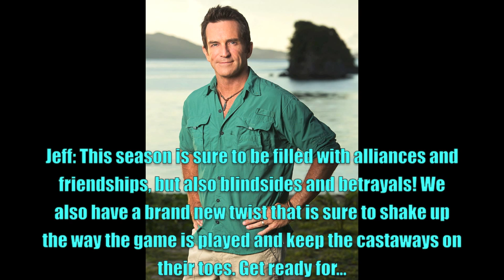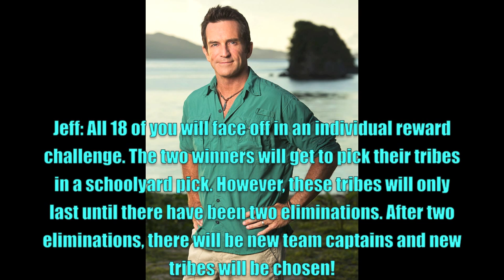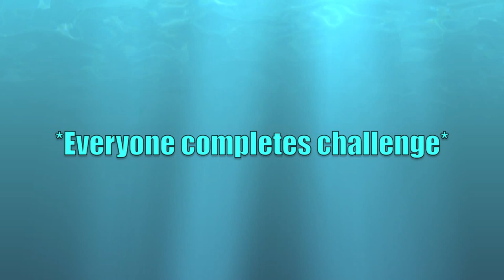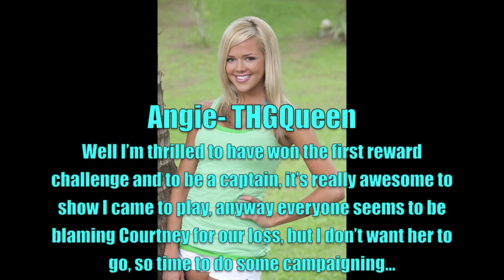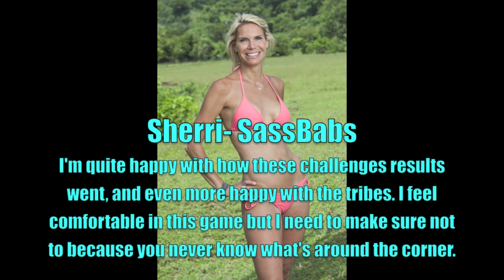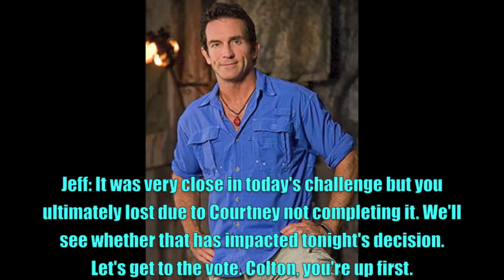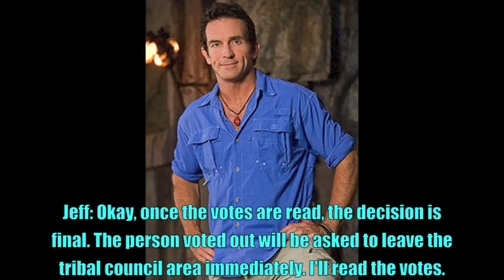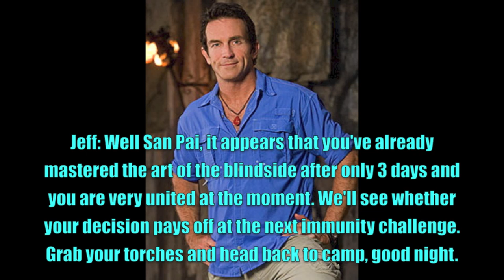Survivor: Po Toi Islands S01E01 "Better You Than Me"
Find out who will be the first castaway voted out of the game!